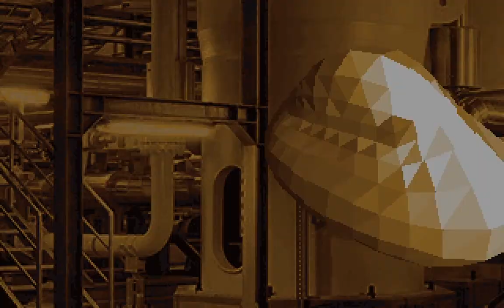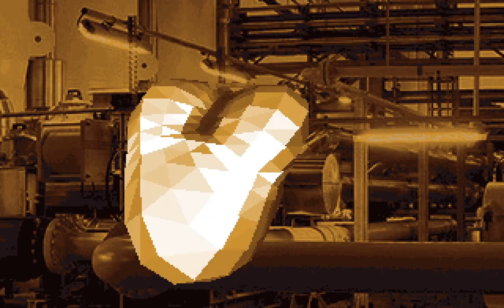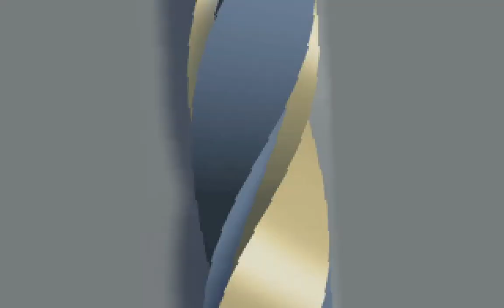Amiga Scenedemo - Mo'saik - Focus Design (Datastorm 2013)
Commodore Amiga Scenedemo, Mo'saik by Focus Design, released at Datastorm 2013 and claimed 1st in the Amiga demo compo.

The demo is quite short and resembles alot of the more recent Highend Amiga demos. However a couple of effects stand out as you will see.  The music however imediatly jumps out as is of much higher fidelity then the usual mono wav track that plays along side highend demos.